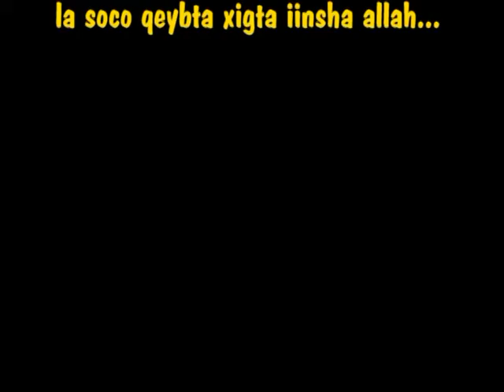FIQHU SOOM IYO SHEEKH MOHAMED MACALIN 6AAD